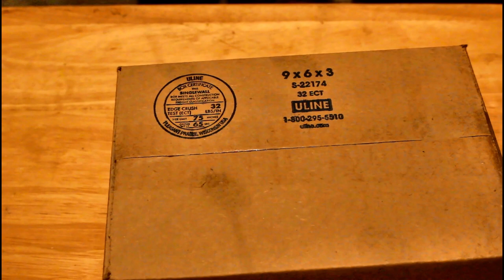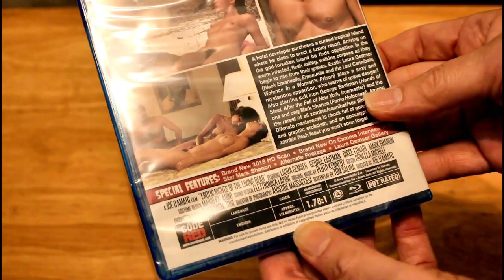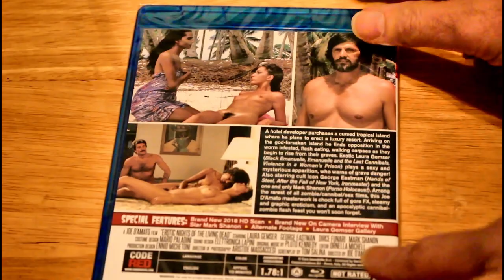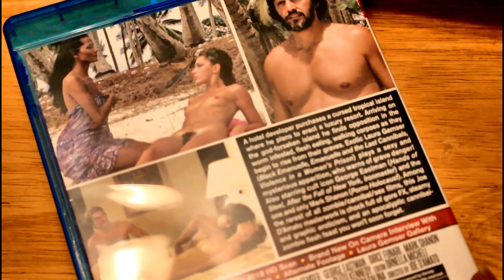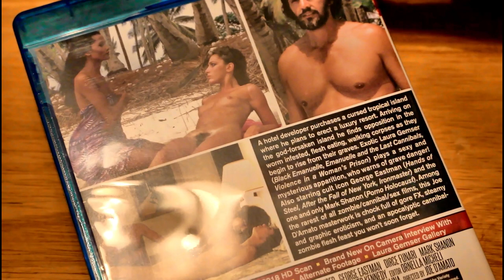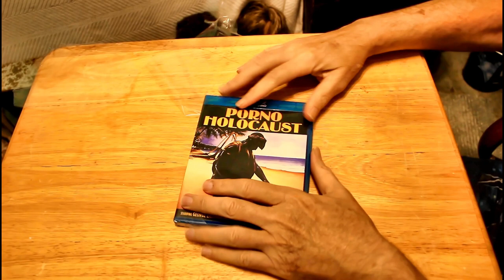Reviews of the Erotic night of the living dead and Porno Holocaust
This is a review of film with actual sex in it. No one under 18 can see this review.If real sex on the screen goes against your religion politics ,Morality , human right, avoid  my video review.I  discuss the explicitness of this adult movie.If actual sex and fake violence offends you avoid this review.